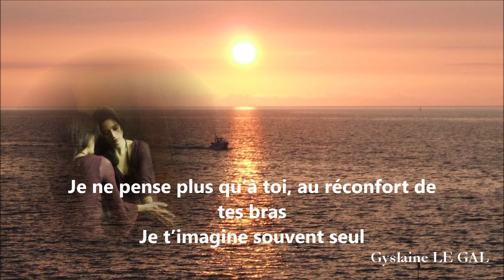Une raison de vivre